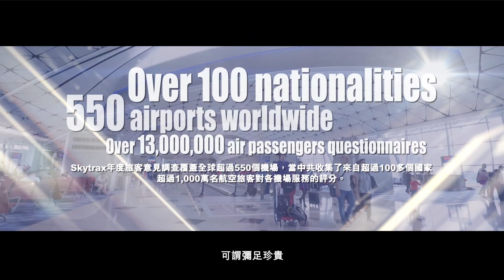香港入境事務處榮獲Skytrax 2020年全球最佳機場出入境服務大獎